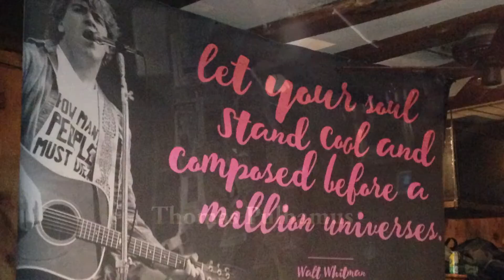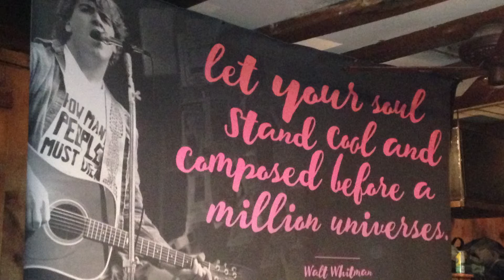For Mark Bradley on the Occasion of 50 (Poem by Thomas Pulhamus)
by Thomas Pulhamus